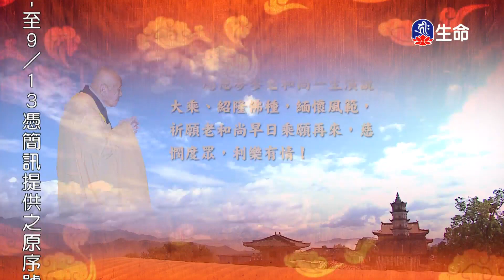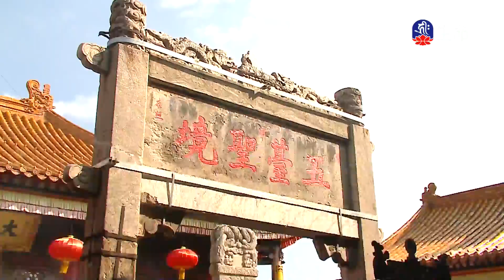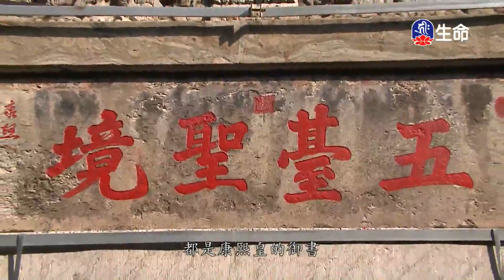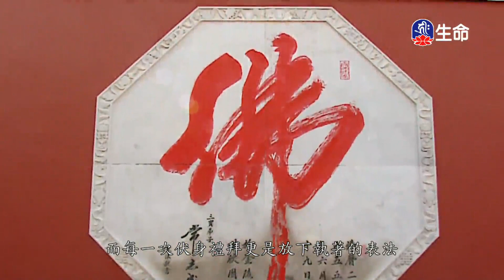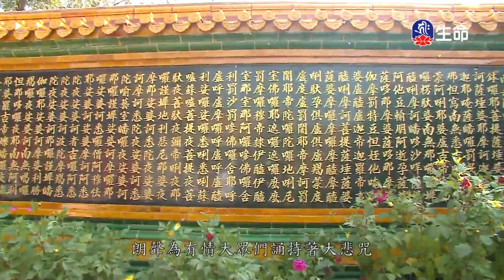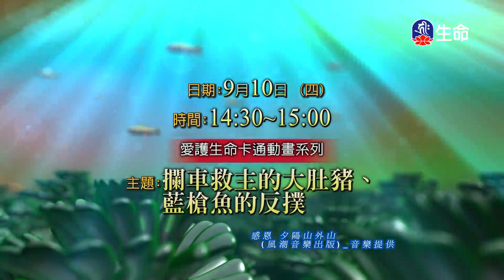持咒的功德利益-2_海濤法師弘法講座(國台)_(lifetv_20200910_10:00)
海濤法師弘法講座(國台)_持咒的功德利益。